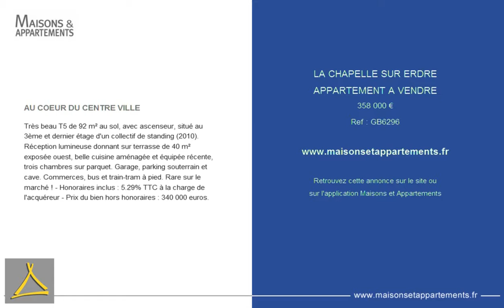LA CHAPELLE SUR ERDRE - APPARTEMENT A VENDRE - 358 000 €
Référence : GB6296

AU COEUR DU CENTRE VILLE
Très beau T5 de 92 m² au sol, avec ascenseur, situé au 3ème et dernier étage d'un collectif de standing (2010). Réception lumineuse donnant sur terrasse de 40 m² exposée ouest, belle cuisine aménagée et équipée récente, trois chambres sur parquet. Garage, parking souterrain et cave. Commerces, bus et train-tram à pied. Rare sur le marché ! - Honoraires inclus : 5.29% TTC à la charge de l'acquéreur - Prix du bien hors honoraires : 340 000 euros.

Cette annonce vous est proposée par l'agence NORD LOIRE TRANSACTIONS